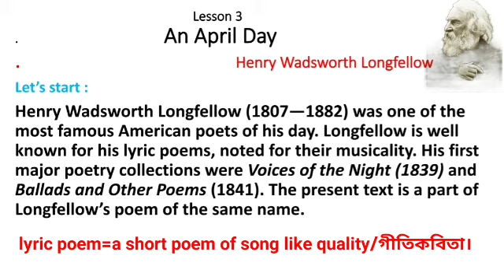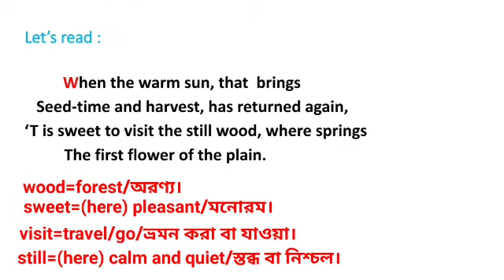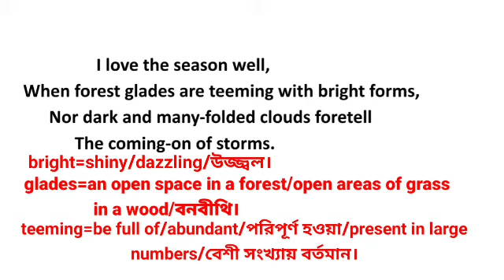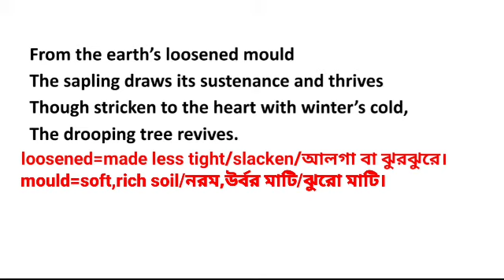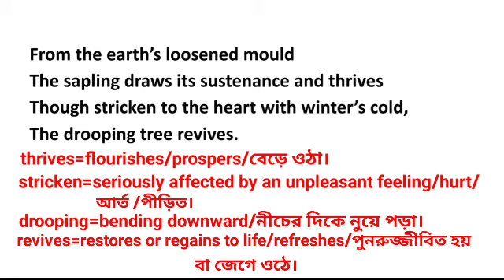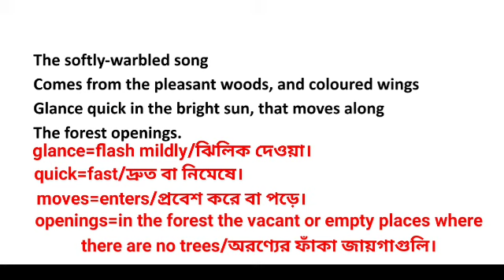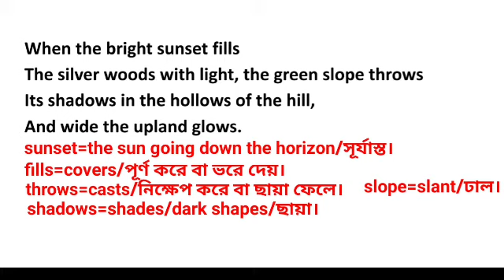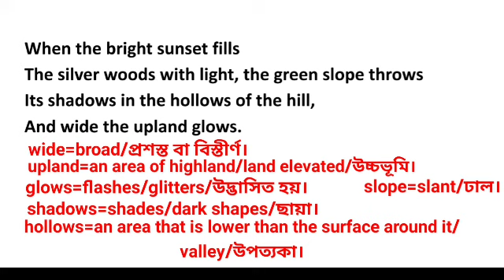An April Day H.W.Longfellow VIII Bengali Meaning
The Bengali meaning of lesson 3 'An April Day' written by H.W.Longfellow of class 8 is discussed in this video.